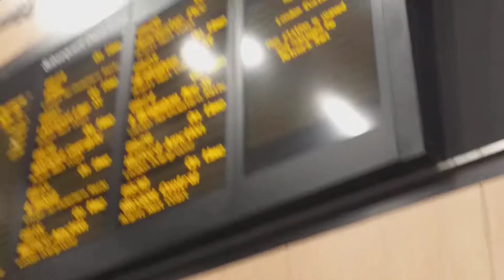Anne Announcing 08:32 London Northwestern Railway To Rugley Trent Valley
At London Euston.